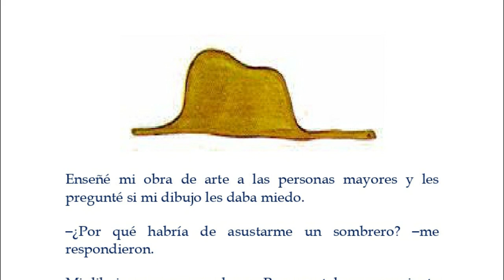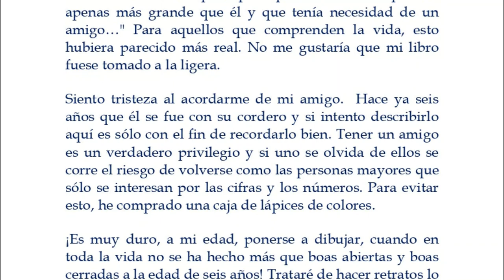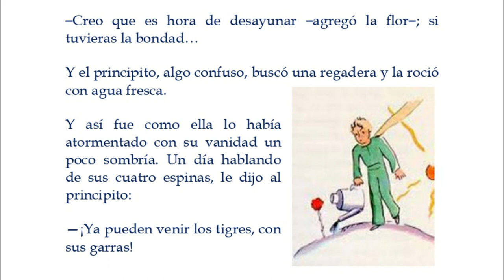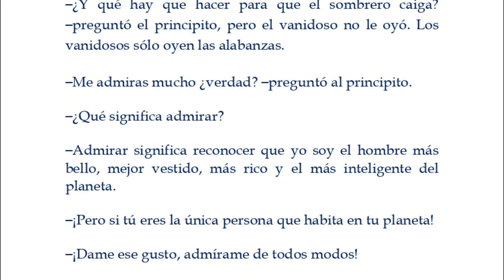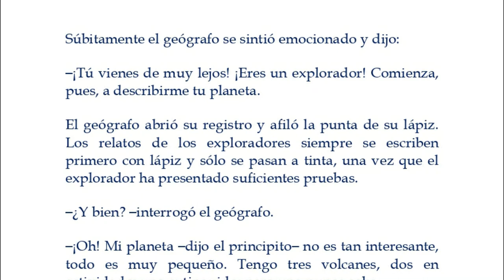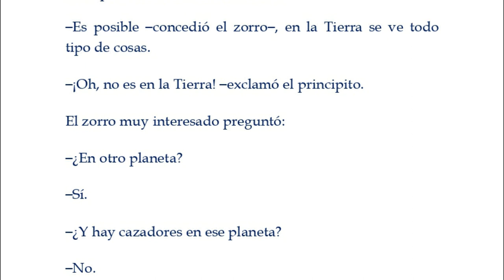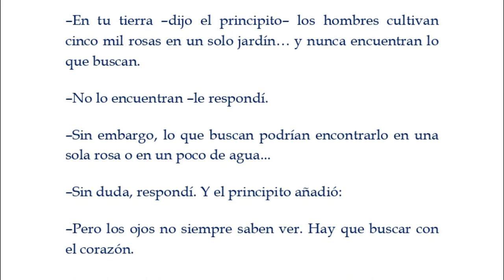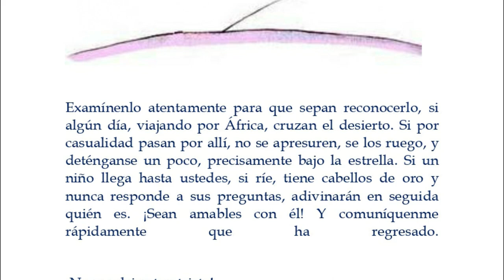El principito (audio libro) de Antoine de Saint-Exupéry - Leído x Moisés Ochoa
Dedicado a la persona que más amo en este mundo.

- Perdón x los errores de lectura -